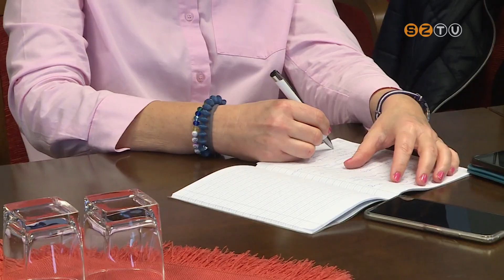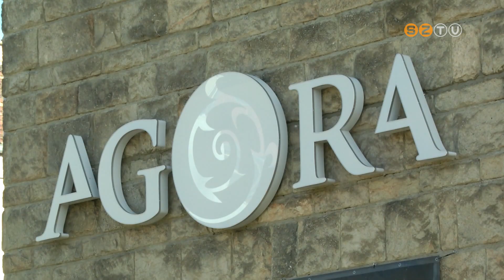Nagyszabású programsorozattal ünnepli Szombathely a Magyar Kultúra Napját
Délután diákszínjátszók adják elő a Sándorok és Júliák című darabot, az esti gálán kitüntetik a kultúra területén dolgozókat, majd Felül a gálya címmel zenés-verses műsort láthat a közönség, ami Petőfi költeményein alapul. A szervezők ma sajtótájékoztatón számoltak be a rendezvényekről a Városházán.